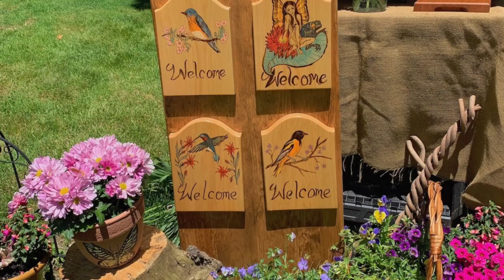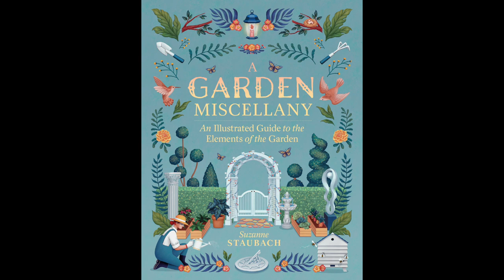Art and Garden Virtual Tour 2020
The Art and Garden Tour of Northeastern CT/ Connecticut Open House Day, A Virtual Tour. Though you cannot wander our garden paths and visit our studios in person, you can contact the artists individually about their work.
Participating Artist-Gardeners:
Nora Charters earned her BFA in photography from NYU in 1994. Working for years in fashion advertising in NYC honed her creative eye.

Nancy Cooke-Bunnell paints animals, flowers, and the natural landscape and has recently turned her attention to abstract work.

Janet Dauphin creates fused glass window hangings, unique night lights, and dishes using a kiln. She shares the smooth flow of melted glass in both abstract and carefully designed pieces inspired by the natural world.

Gretchen Geromin and Lauren Merlo work as a team, collaborating on unique, handmade cutting boards and signs made from wood from local trees.

Barbara Katz is an award-winning ceramic artist. She creates sculpture and pottery, including spirit houses, cat and kitten mummies, large vessels, mouse mugs, tiles and more.
Marylin Makuch makes jewelry using wiring and beading. She also creates unique home accessories such as ceiling fan pulls, napkin rings and letter openers.
Leanne Peters works in graphite, digital, water color, oil and colored pencil.

Scott Rhoades paints from photographs in his studio.  His works are predominantly representational in style. He loves weathered barns, local historic homesteads, nature and the wilderness.
Shauna Shane is widely known for her impressionistic paintings of farms, flowers, people and houses. She also creates cement garden sculpture: leaves, roosters, columns and such.
John Starinovich uses natural holes from downed trees combined with metals, crystals, deer antler, bone, shells, seed pods, various woods, LED lights, and most importantly, mirrors to create his sculptures.

Suzy Staubach is a potter, writer, and gardener. She makes simple yet elegant platters, bowls, mugs, baking dishes, table and kitchen ware. Her newest book is A Garden Miscellany: An Illustrated Guide to the Elements of the Garden published by Timber Press. , )

Barbara Timberman begins her watercolors with the initial color of her subject. She enjoys the interplay between splashy spontaneity and tight control, creating exuberant celebratory works. She also makes handmade books.

Richard White was awarded first prize in 2017 by the Society of Portrait Artists. He is a painter, illustrator and photographer.